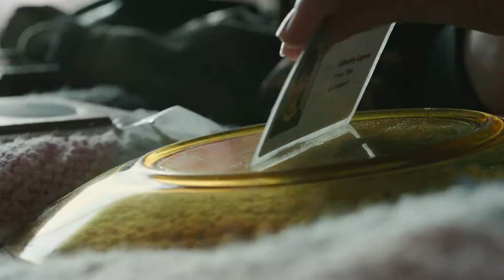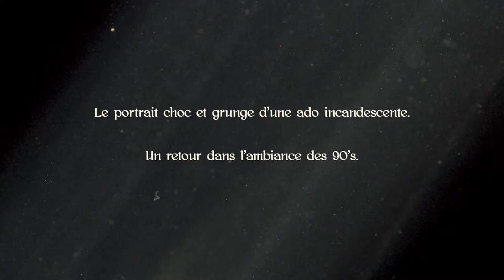La Déesse des mouches à feu (2020) - Bande annonce HD VQST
Un film de Anaïs Barbeau-Lavalette

Avec Kelly Depeault, Eléonore Loiselle, Marine Johnson

Adaptation du livre éponyme de Geneviève Pettersen sorti en 2014.

Le jour de ses 16 ans, Catherine fait face à la séparation de ses parents et entre dans l’adolescence avec perte et fracas. C’est l’année des premières fois et dans l'ambiance grunge des 90's, la jeune fille repousse chaque jour ses propres limites. Rebelle, affranchie et éclatante, elle ne quitte plus ses santiags fétiches… Mais cela sera-t-il suffisant pour la protéger ?